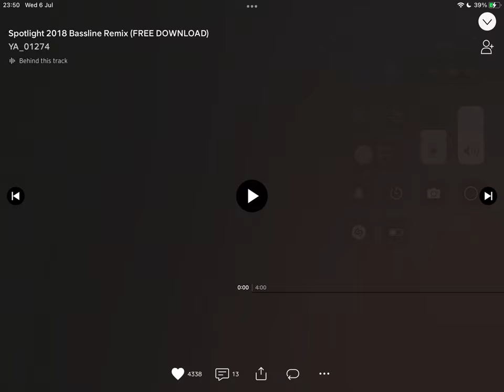Spotlight baseline remix 2018